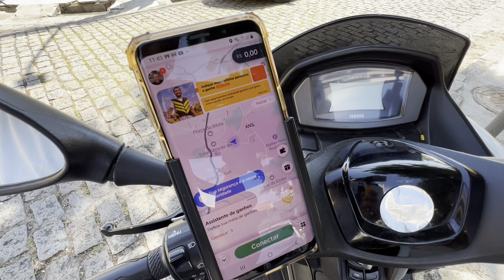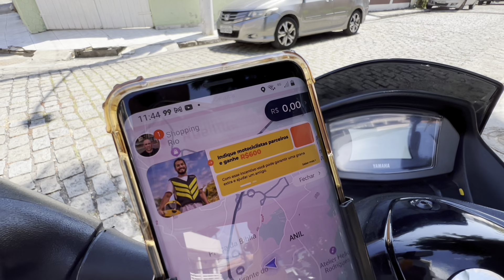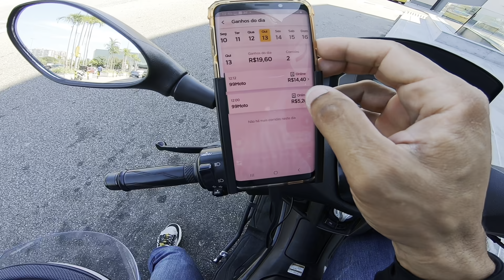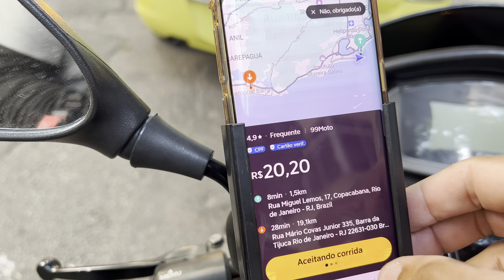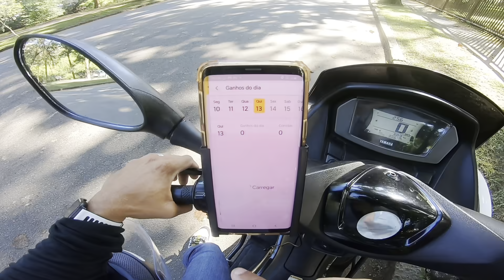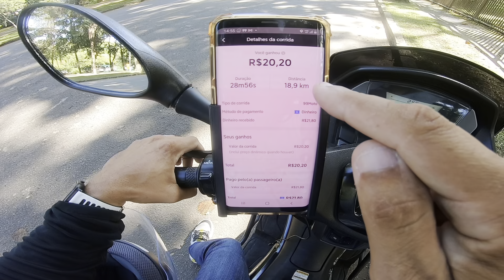🔴 PRIMEIRO DIA NO UBER MOTO / 99 MOTO QUANTO GANHEI.